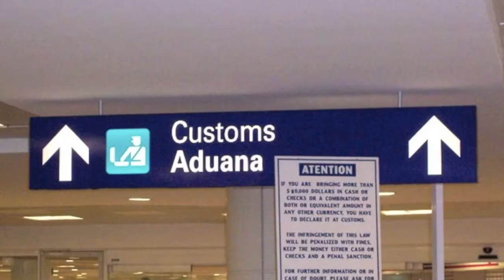Каникулы в мексике !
мексика 2012